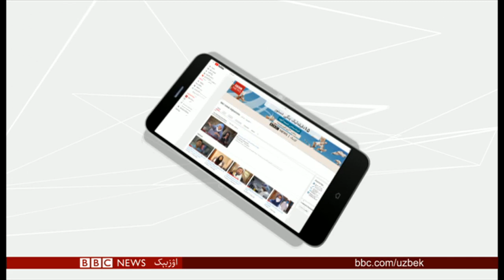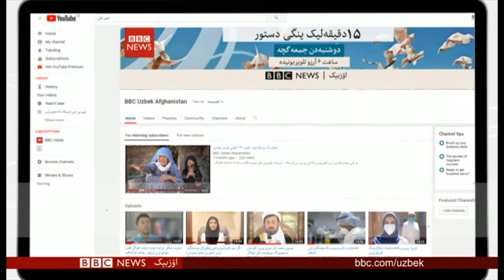"اېران قرینداشلریمیز نینگ جسدلرینی قَیتریب بېریشی کېره‌ک"